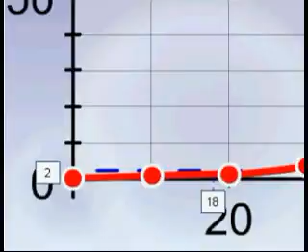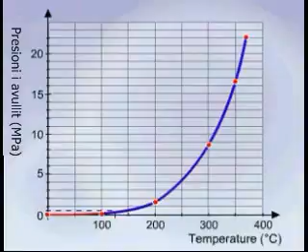Pika e vlimit dhe presioni i jashtëm